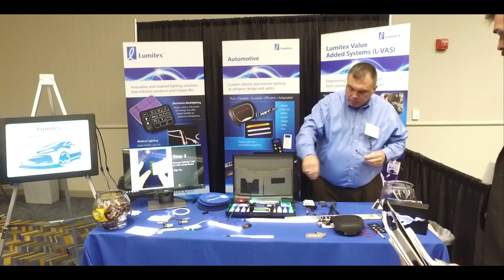Advanced Lighting for Automotive Summit, Detroit, MI 2017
IQPC holds a conference every year geared towards lighting designers, engineers, suppliers and manufacturers to share ideas and discuss new lighting trends in the automotive industry. This conference is called Advanced Lighting for Automotive Summit.